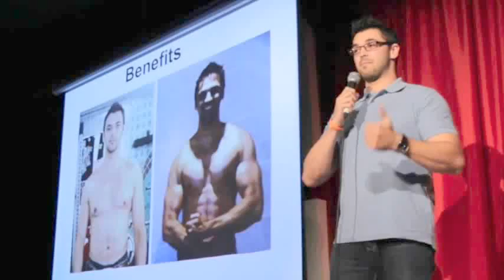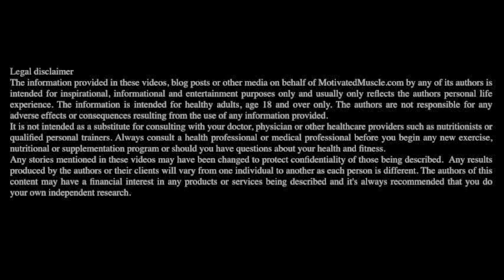PERSEVERANCE - How To Persevere To Get In Shape When You're Feeling Extremely Discouraged